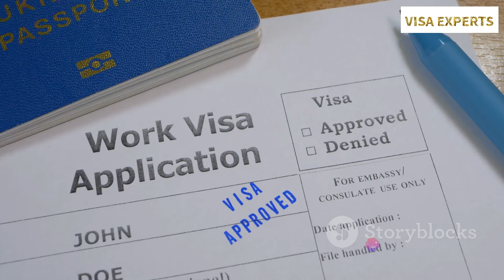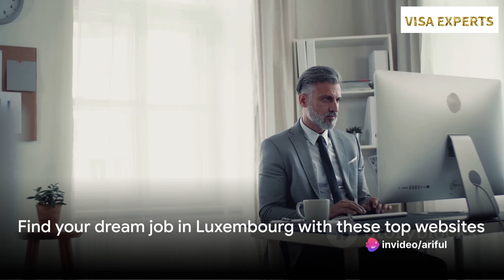TOP 7 RECRUITMENT AGENCIES IN LUXEMBOURG FOR FOREIGNERS | FREE WORK VISA #2025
Welcome to Visa Experts, your go-to destination for all things related to visas! Whether you're planning to travel, study, work, or immigrate abroad, our channel is here to provide you with expert guidance, tips, and insights to navigate the complex world of visa applications.

Join us as we demystify visa processes, share insider knowledge on documentation requirements, interview preparation, and visa interview tips. Our team of experienced professionals will help you understand visa regulations, stay updated on policy changes, and ensure a smooth and successful visa application experience.

From visa application strategies to country-specific visa guides and success stories, Visa Experts is your trusted partner in achieving your international travel and immigration goals.

Hello, Everyone ! Welcome back to the voice of Visa Experts,
Where we bring you the latest and greatest opportunities for relocation
in Abroad.
and leave a comment.It's really helped us to grow this channel.

Today i've got some exciting news for those of you dreaming of relocating to Luxembourg.
stick around as we explore increadible job opportunities with free luxembourg work visas.

Top 7 recruitment agencies in Luxembourg
Luxembourg work permit
Luxembourg recruitment agencies
Luxembourg work visa
Luxembourg free visa
Luxembourg work visa for Non- EU
Luxembourg country work visa
Luxembourg unskilled work visa

Now talk about the beautiful country of luxembourg. Do you  want to work in the heart of Europe? Luxembourg attracts plenty of job seekers from different countries each year.
It Offers high salaries , quality of life , the best healthcare and edullcatuion opportunities.
Luxembourg is going through labour shortage in various job sectors due to aging population and lowest birth rate.
EU national and non EU nationals both can work in Luxembourg, But the process is not the same for both.
EU nationals do not need any type of work visa or work permit  to work in Luxembourg Whereas non- EU nationals require a work visa.
The process of getting work visa of Luxembourg is Complex.

Securing a job offer while you are not in Luxembourg is challenging, but in this video, we will make it easy for foreighners looking for there next job in Luxembourg with work visa Sponsorship.

So today we will share top 7 websites, to get a job offer from Luxembourg.
Job offer is the most important documents when applying for a work visa.
You can apply for open job vacanies in Luxembourg at the famous portals,
The best job portal in Luxembourg is jobs.lu

Rober Half talent solution it is one of the best recruitment agencies in Luxembourg.
As they do not charges any fees from the candidates they offering candidates
 for temporary and full time jobs. The sectors of their expertise are
Finance and accounting, HR, office support, IT legal.

No-2) Ins global.inss Global is an international recruitment agency in Luxembourg with rhere offices in several other EU countries it tkaes control
of your hiring process as well as assist you in getting a work visa. this recruitment agency is hiring F&B , Engineering communication technologies,
consulting energy and more.

sofitex tallent is providing there services more than 25 years.
They have open jobs listed on there website.
Activity sectors
Commercial / Sales
Accounting / Finance & Banking / Insurance
Project management
IT and Technology
Juridical
Logistics / Supply & Transport
Marketing
Human Resources

if your desire job position is not available open jobs don't worry you can contact them sending an email along with your documents.
Sofitex tallent will manage to secure an employment contract for you and also helps in getting your work visa.

LHH is another well known recruitment agency in Luxeluurg.
International candidate must register their profile with

No-5) KR recruitment.
KR recruiting  is a boutique executive search & recruitment firm who have succesfully recruited in Luxembourg for 10 years.

This recruitment agency in Luxembourg complete range of services needed by the candidate Indemand job wide sector.

Top 7 recruitment agencies in Luxemburg